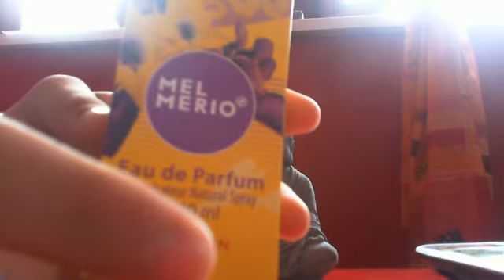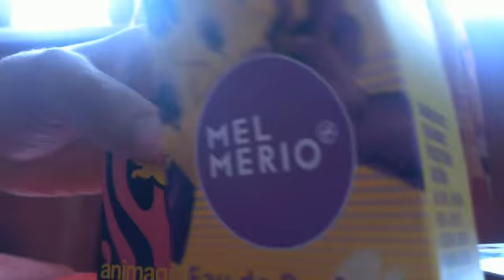Parfum tipp.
Ich war mal einkaufen und habe neue sache gekauft und ihm diesen viedo zeige ich euch was ich mir gekauft habe .